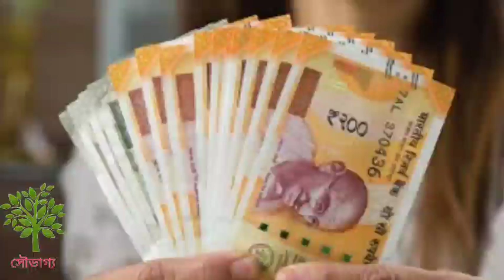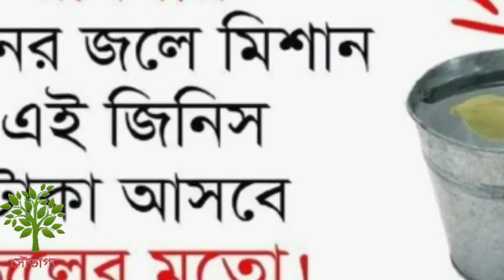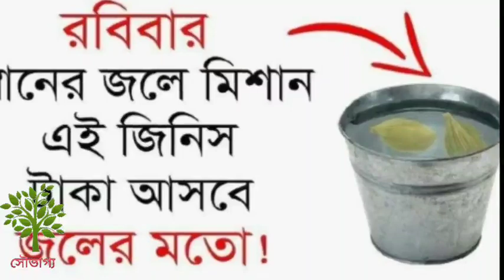রবিবার স্নানের জলে মিশিয়ে দিন।রবিবার, সূর্যদেব, সূর্য দেব, স্নান, স্নান করার নিয়ম, হিন্দু শাস্ত্র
স্নান করার নিয়ম, হিন্দু শাস্ত্র, দরিদ্রতা দূর করার উপায়, সূর্য দেবের আরাধনা, এলাচের উপকারিতা,
এলাচির গুনাগুন, এলাচি